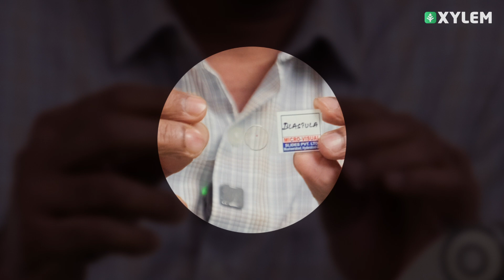Class 12 CBSE Biology Lab | Spotters - T.S Of Blastula Through Permanent Slide| Xylem 12 CBSE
Xylem Class 12 CBSE is a comprehensive online platform designed specifically for students studying in the 12th grade under the CBSE curriculum. Offering a wide range of subjects including Physics, Maths, Chemistry, Biology, and Computer Science, Xylem Class 12 CBSE aims to provide students with a holistic learning experience that covers all their academic needs.
One of the key features of Xylem Class 12 CBSE is the detailed discussions on Multiple Choice Questions (MCQs), Previous Year Questions (PYQs), Most Important Questions (MIQs), and model exams. These discussions help students to not only understand the concepts better but also prepare effectively for their board exams. By practicing with a variety of question types, students can enhance their problem-solving skills and gain confidence in tackling any type of question that may come their way in the exam.
The platform also offers a dedicated section for each subject where students can find resources such as notes, video lectures, and practice papers curated by experienced educators. These resources are designed to help students grasp the concepts more effectively and revise them regularly to ensure better retention of information.
In addition to the subject-specific resources, Xylem Class 12 CBSE also provides guidance on exam preparation strategies, time management tips, and study techniques to help students excel in their board exams. The platform understands the importance of scoring well in the board exams and aims to equip students with the knowledge and skills required to achieve their academic goals.
Furthermore, Xylem Class 12 CBSE ensures that students have access to a pool of experts who can clarify their doubts and provide additional support whenever necessary. The interactive nature of the platform allows students to engage with their peers and educators, creating a conducive learning environment that encourages collaboration and knowledge sharing.
Overall, Xylem Class 12 CBSE is a one-stop solution for students looking to ace their board exams and excel in their academic pursuits. With its comprehensive study materials, expert guidance, and interactive learning tools, Xylem Class 12 CBSE is committed to helping students reach their full potential and achieve academic success.

Xylem Learning is South India's premier learning platform, offering a wide range of educational services to students of all academic levels. Specializing in Class 12 CBSE tuition, Xylem Learning also provides top-notch coaching for entrance exams such as NEET, JEE, KEAM, and CUET. Additionally, Xylem Learning offers comprehensive tuition for the Kerala state syllabus as well as CBSE syllabus for students of all classes.
With a team of dedicated and experienced educators, Xylem Learning is committed to providing high-quality education tailored to meet the individual needs of each student. From personalized attention in small class sizes to innovative teaching methods that promote understanding and retention, Xylem Learning strives to create a supportive and enriching learning environment for all its students.
Whether you are preparing for a competitive entrance exam or seeking academic support in your regular studies, Xylem Learning has the resources and expertise to help you achieve your educational goals. By offering a diverse range of courses and study materials, Xylem Learning ensures that students have access to the tools and guidance they need to succeed in their academic pursuits.
Choose Xylem Learning as your partner in education and unlock your full potential. Join the ranks of successful students who have benefitted from the top-notch education and guidance provided by Xylem Learning. With Xylem Learning, the pathway to academic success is clearer and more achievable than ever before.